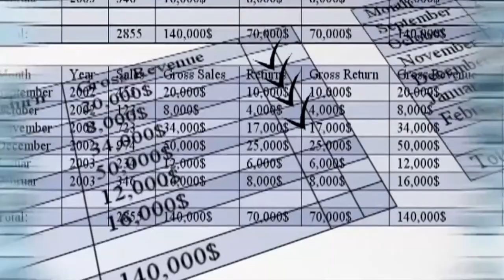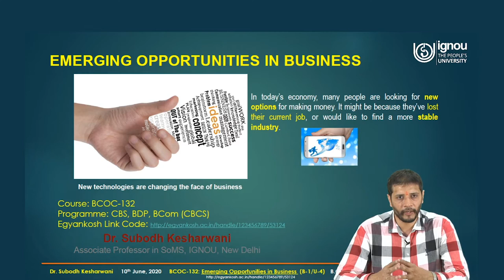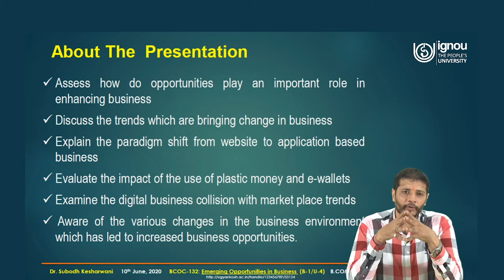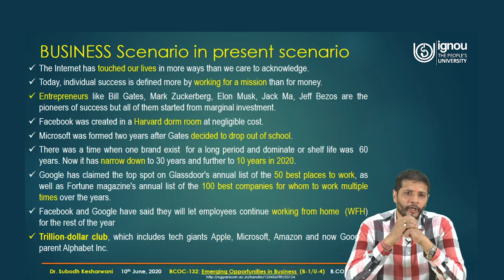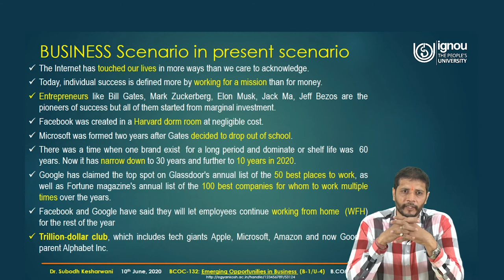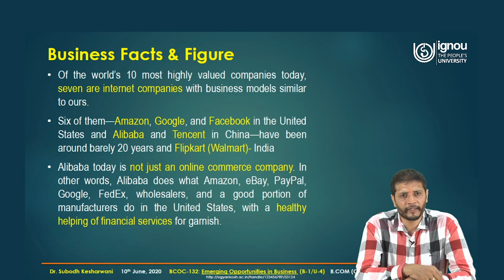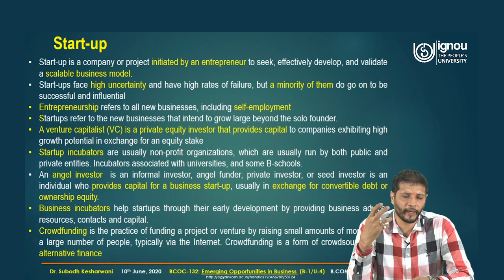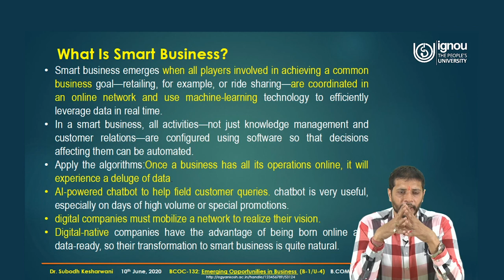Emerging Opportunities in Business